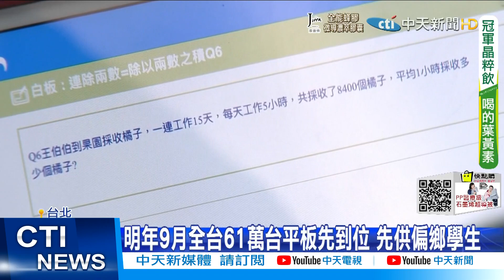【鄭亦真報新聞】總統喊"10億基金護藻礁" 錯誤政策贖罪券?!｜教部擬砸2百億"生生用平板" 教團批腦殘政策 精華版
00:00 四大公投軍令狀! 蘇貞昌要求政務官"立場一致"
02:43 總統喊"10億基金護藻礁" 錯誤政策贖罪券?!
06:35 教部擬砸2百億"生生用平板" 教團批腦殘政策